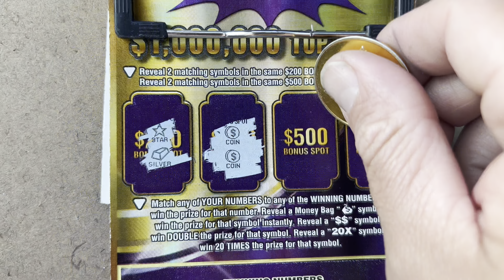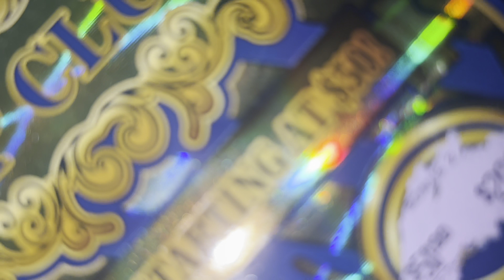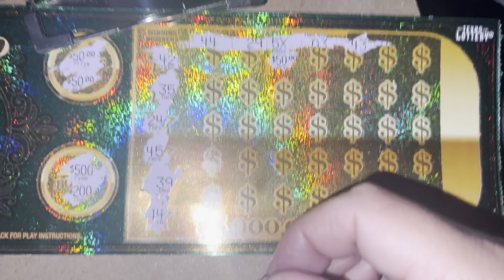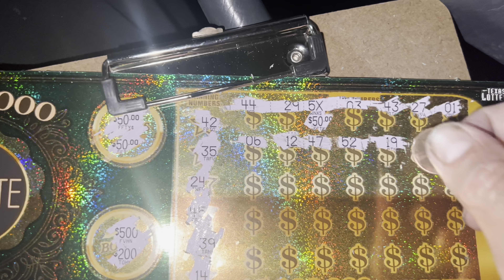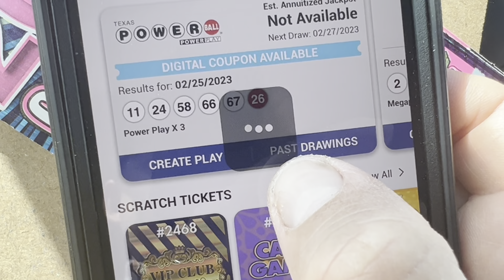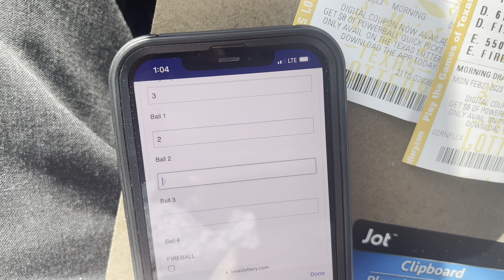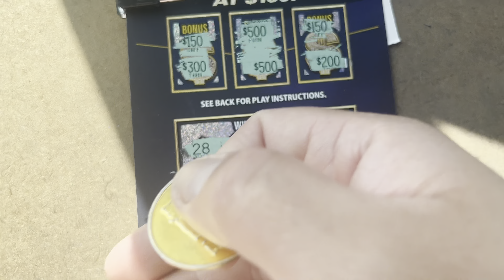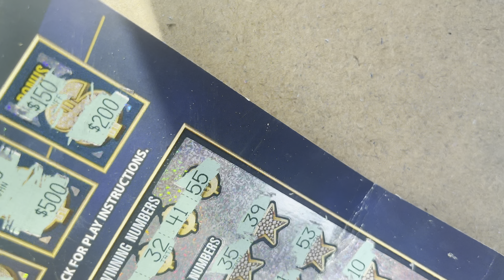Big winners 🥇 $20 million supreme , $5,000,000 Ultimate & $1,000,000 ultimate